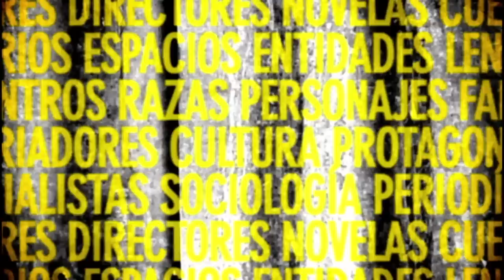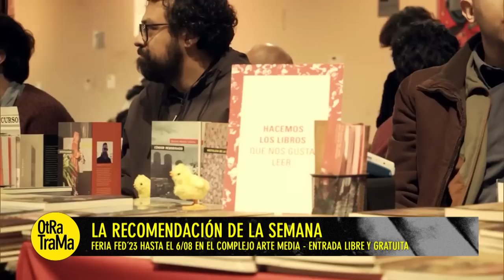Locura y Política - Otra Trama (Temporada 10)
00:00 Intro
07:15 Entrevista con Juan Luis González, autor de "El Loco"
23:08 La recomendación literaria de la semana
25:08 Entrevista con Alejandro Horowicz autor de "Los Cuatro Peronismos"
41:12 Entrevista con Gabriel Di Meglio autor de ‘Manuel Dorrego. Vida y muerte de un líder popular’

Otra Trama es un espacio dedicado a la cultura es sus múltiples expresiones que ofrece un ameno recorrido por el mundo de la literatura, el teatro, las artes plásticas y las expresiones culturales.

Conducción: Osvaldo Quiroga